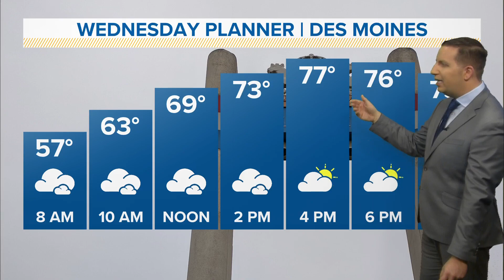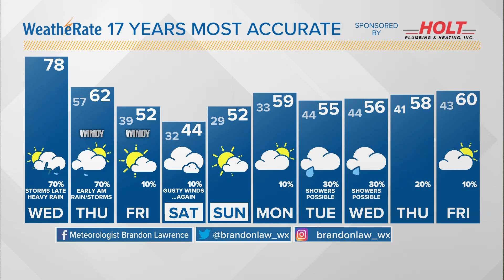Iowa weather update: Strong storms expected Wednesday evening with heavy rain overnight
Strong to possibly severe storms are expected this evening, and then heavy rain is likely overnight.